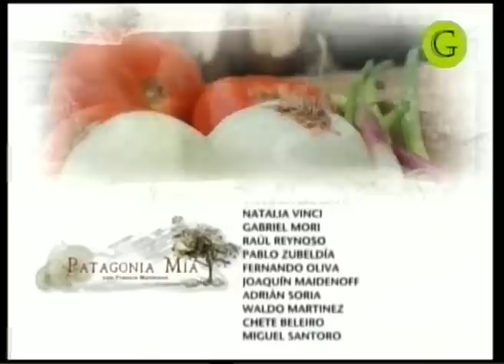Francis Mallmann 29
Patagonia mía – Cordero 7 ½ horas al malbec con puré de papas